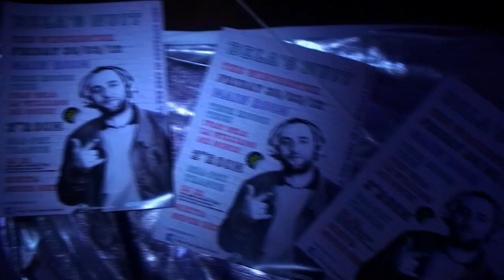IVAN DELA presents DELA'S NUIT (Launch Night)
The Line Up:

IVAN DELA
DJ ZO
SUPER DEE
LA WILLIAMS
MR MONIN
YULEM SOUP
NIKITA

Music
"Sundance" - Yulem Soup